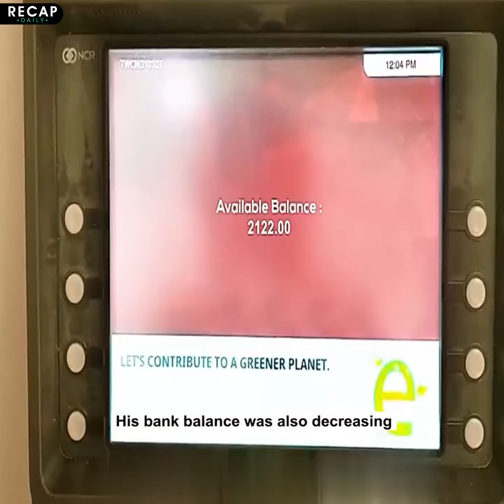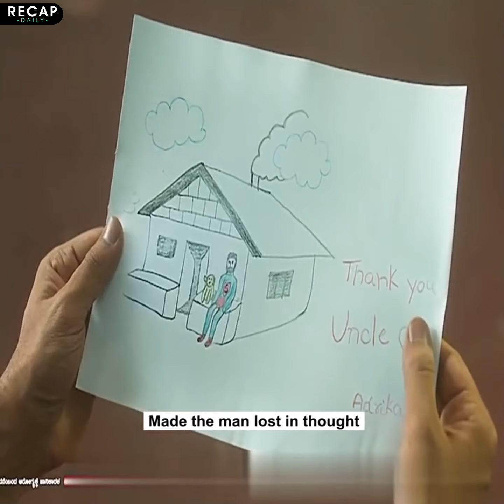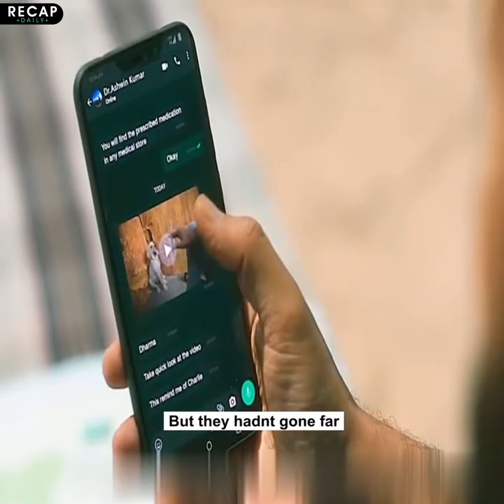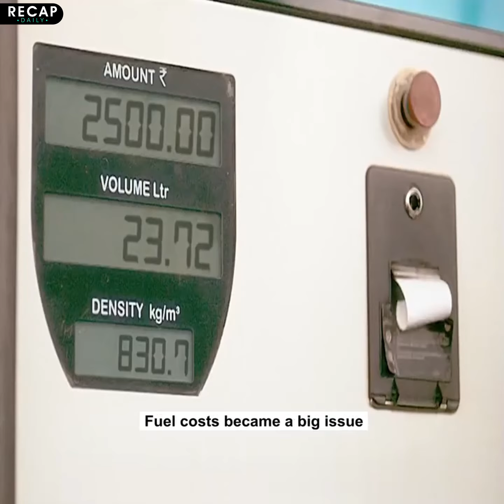He Travels Thousands of Miles To Fulfil His Dog's Last Wish | Full Movie Recap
Thanks
Recap Daily